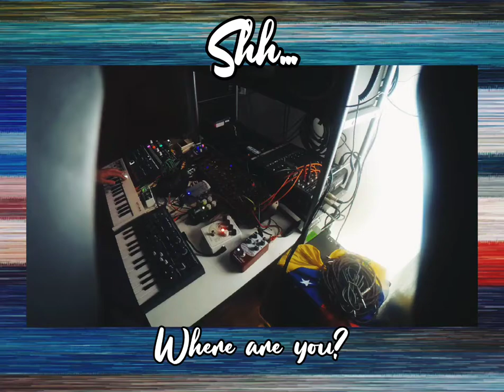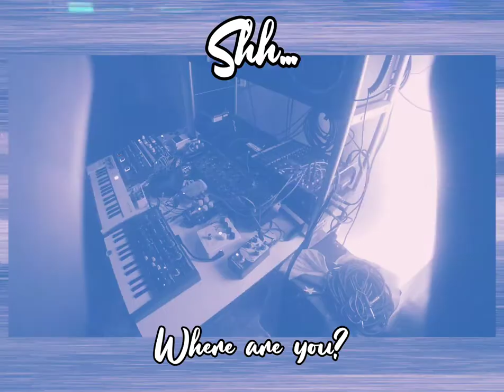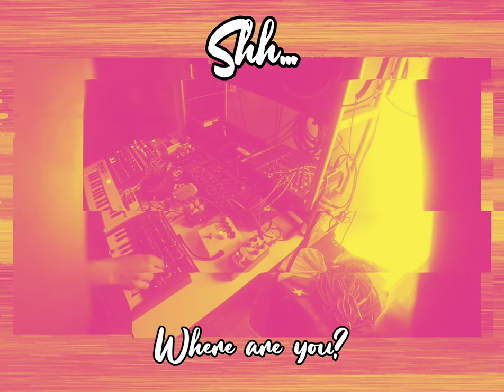Shh... - WHERE ARE YOU? | EXPERIMENTAL MUSIC